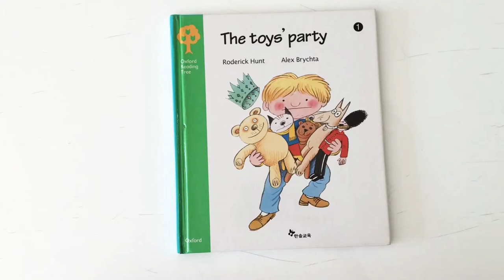The toys’ party (Jireh 👧🏻)